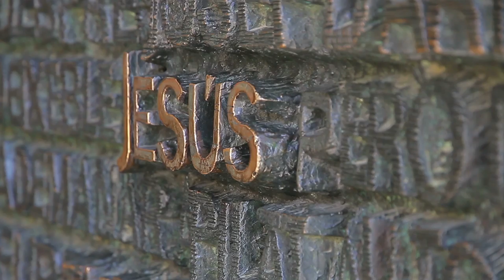Free Stock Footage